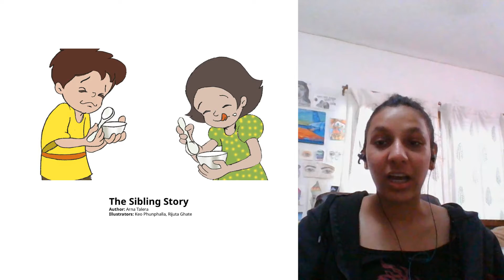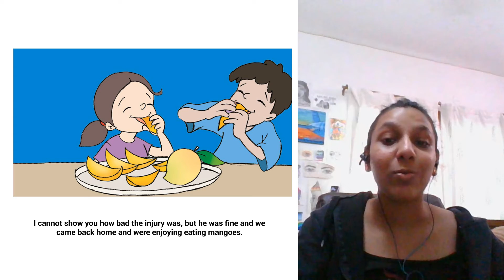A Story A Day | The Sibling Story | Meghna Rao